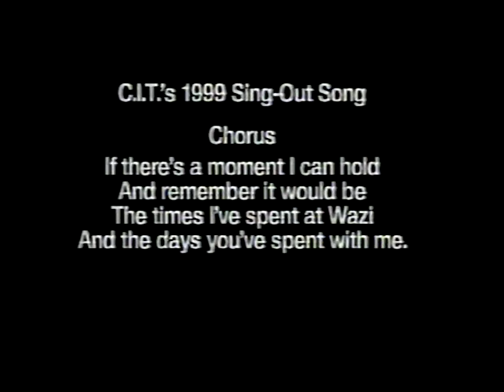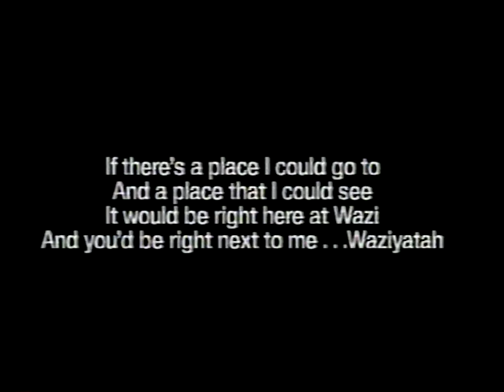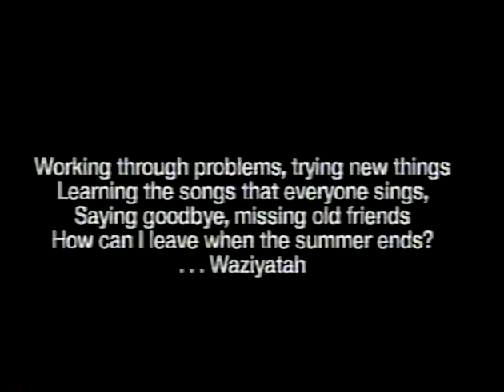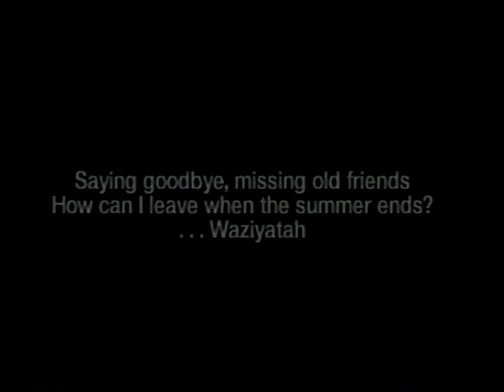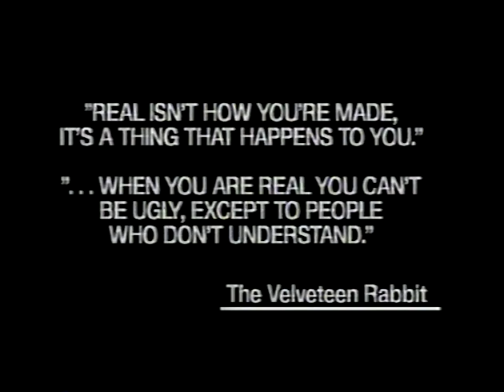Camp Waziyatah 1999 Memory Tape